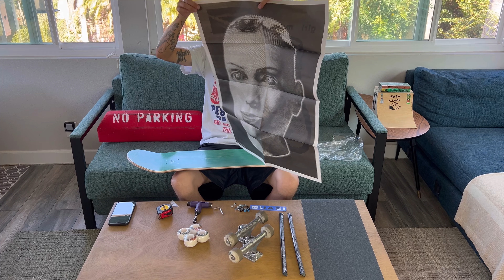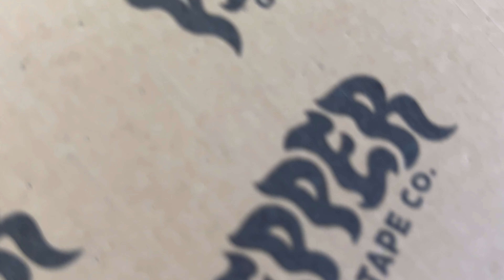New Skateboard Setup 8.25in (Quasi)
New skateboard setup! quasi skateboard, hollow independent trucks, bones bearings, boardycake wheels, pepper griptape!

SpencerXnuzzi